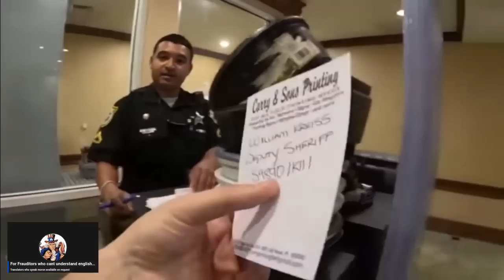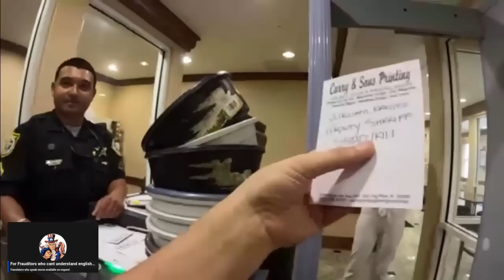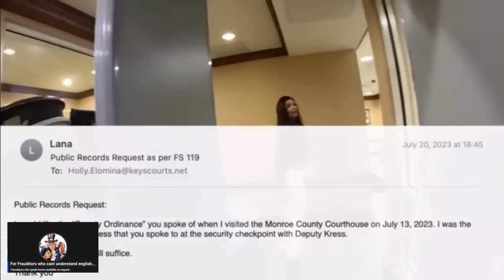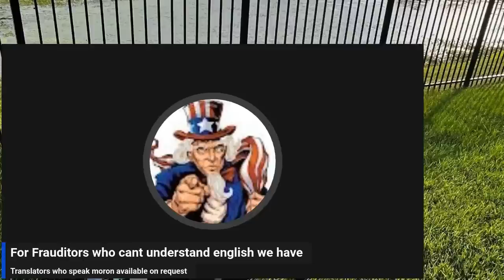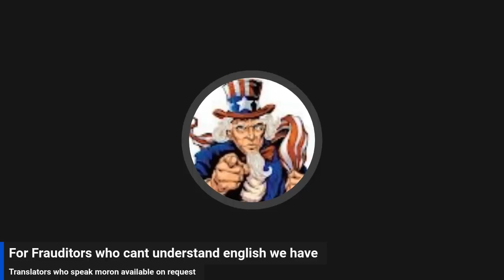Borderline Flatearther Lana aka J Town Press denies being a Frauditor Sounds like a lie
We're gonna have a contest, who is the biggest liar in the South as far as Grifters & Frauditors. This Piece of work is a leading contestant along with her Lifemate Russell Pickron aka Georgia Transparency.